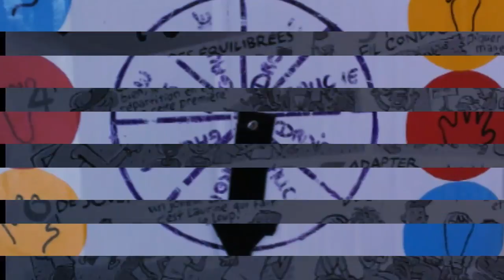21 mai 2017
My MiniMovie - Motivational for 2017 (ZenUI)